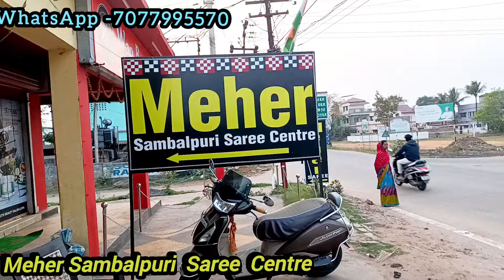ସାବିତ୍ରୀ ସ୍ପେଶିଆଲ୍ ପାପା ସିଲ୍କ ଶାଢ଼ୀ //papa Silk saree//Meher Saree Rourkela//new design Silk saree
Welcome to
👉Meher Sambalpuri Saree Center

My Shop  Google Map Location-link

👉 Meher Sambalpuri Saree Centre
👉At-Adarsh Complex Shop No-2
👉 Near-Mission School (CNI Church)
👉 Main Road (Jhirpani)
👉Roukela-769042
👉dist-Sundargarh
👉State-Odisha
👉 best Sambalpuri Saree Shop in Rourkela
👉latest Design Sambalpuri Saree
👉 sambalpuri saree with price
👉Meher Saree jhirpani
👉 Meher Saree Rourkela
👉best saree Saree Shop in Rourkela
👉 best Sambalpuri Saree Shop in Jhirpani

👉Meher Saree Rkl
My shop Name

My Hometown
👉At/po-Laumunda
👉Ps-Bijepur
👉Dist-Bargarh(Odisha)